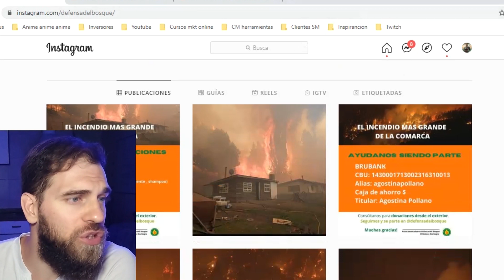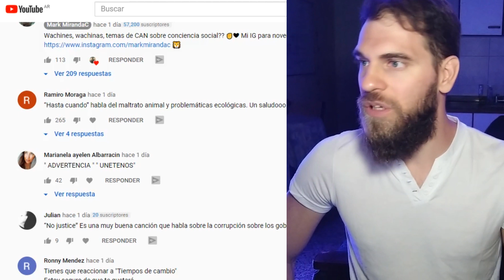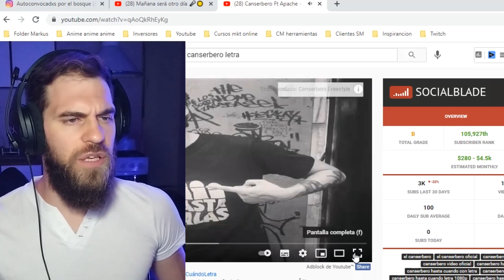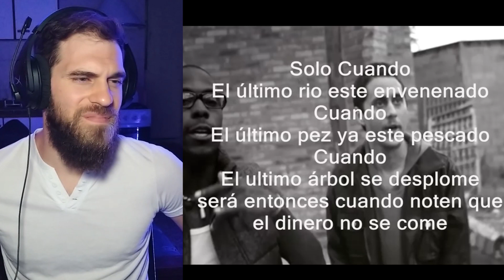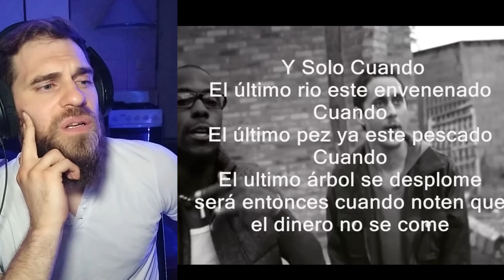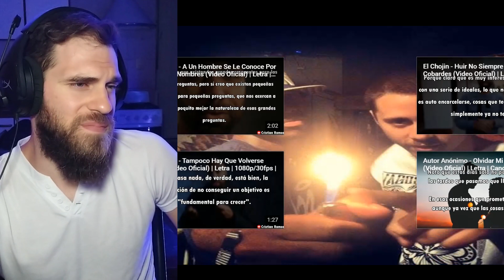Hasta Cuando 🔥🌲🐰🔥 CANSERBERO [ REACCIÓN Mark Miranda ]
► MIRÁ mi video reacción escuchando por primera vez el tema "HASTA CUANDO" de Canserbero 🔥🌲🐰🔥 Un tema que para tomar conciencia sobre el daño que sufre a diario nuestro planeta.